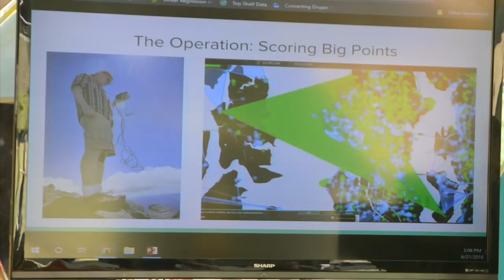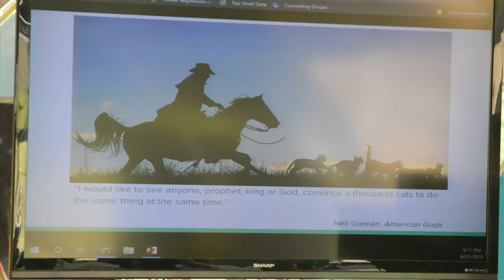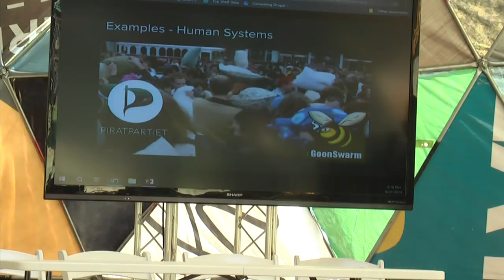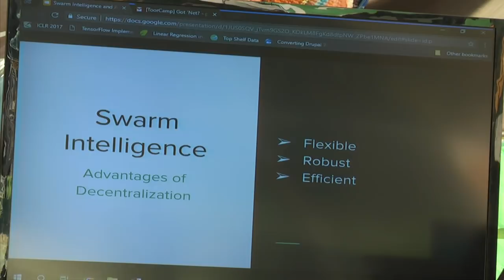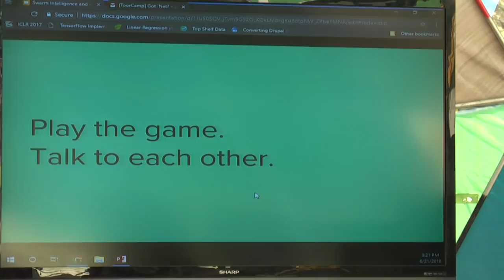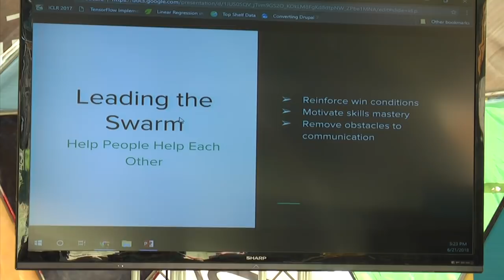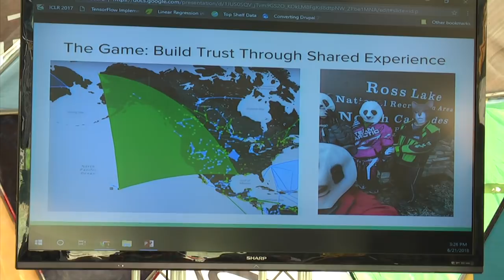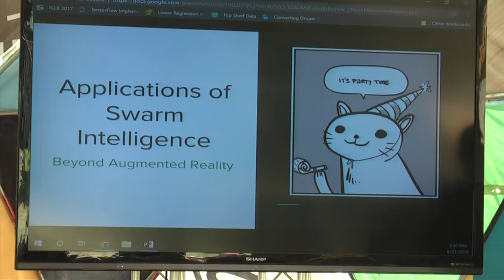ToorCamp 2018 — SWARM INTELLIGENCE AND AUGMENTED REALITY - Pongolyn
What do a flock of starlings, a colony of warrior ants, and a hundred-person ash mob all have in common? Swarm intelligence, the behavior of decentralized systems, is a concept that we can apply to human systems to unlock their potential. Swarming methodologies teach a group of individuals what to do, where to go, and how to operate as a team.

This talk was recorded at ToorCamp 2018 (June 20th-24th, 2018).